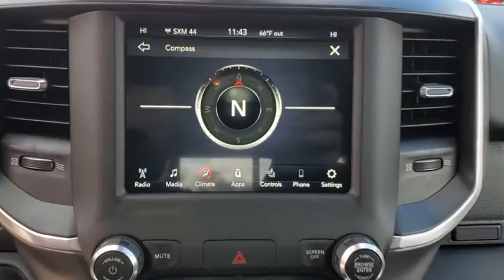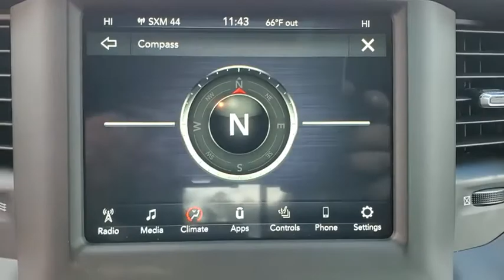2021 Ram 1500 Cleveland, Athens, Dayton, East Ridge, South Cleveland, TN MN610853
Granite Crystal Metallic Clearcoat New 2021 Ram 1500 available in Cleveland, Tennessee at Crown CDJR of Cleveland. Servicing the Athens, Dayton, East Ridge, South Cleveland, TN area.
2021 Ram 1500 Big Horn/Lone Star - Stock#: MN610853 - VIN#: 1C6SRFFT7MN610853

Granite Crystal Metallic Clearcoat 2021 Ram 1500 Big Horn/Lone Star 4WD 8-Speed Automatic HEMI 5.7L V8 Multi Displacement VVT eTorque Price includes: $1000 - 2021 RAM National Retail Bonus Cash 21CMA1. Exp. 01/04/2021